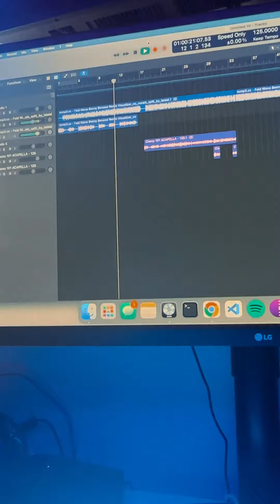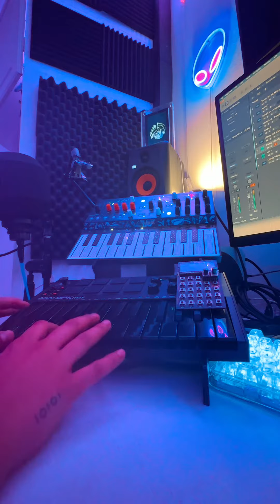Classy 101 x Nieve (Benny Benassi Remix) - Mashup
video credits